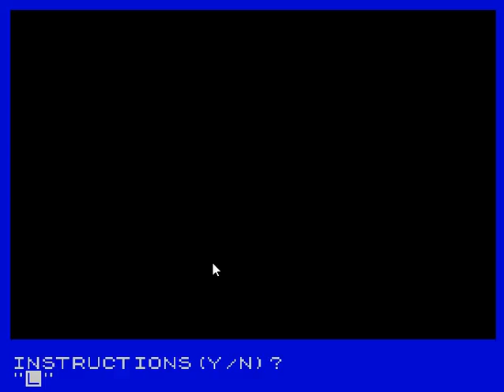Sentinels (ZX Spectrum)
Century City Software, 1984